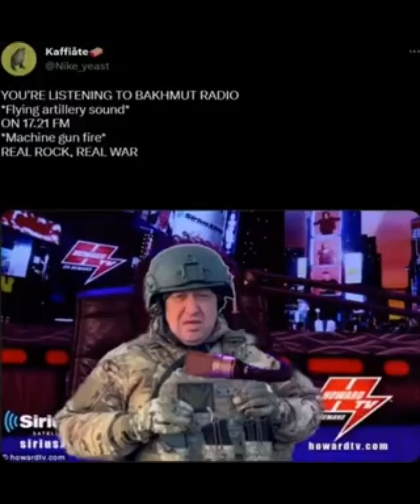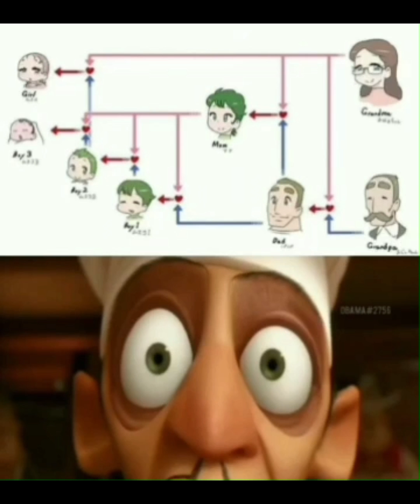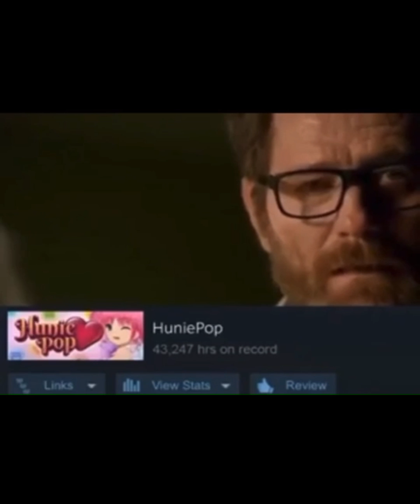99.8% chance you will laugh watching this